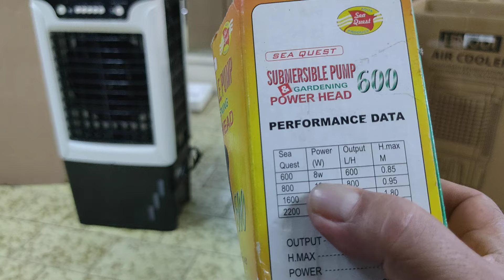Review Air-Cooler from Lazada - Common Issues/Sulit ba Panlaban sa Init ng Panahon?